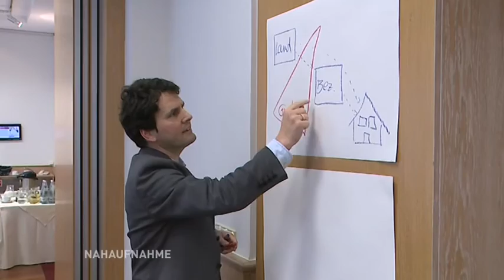Sorge vor Privatisierung der Berliner Schulen/Nahaufnahme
Der Verein GiB sieht in der geplanten neuen Struktur für die Schulbauoffensive einen klaren Einstieg in die Privatisierung. So drohten unter anderem Aufteilung und Verkauf von Schulgrundstücken. SPD Bildungssenatorin Sandra Scheeres weist  dagegen jegliche Privatisierungsambitionen und Gefahren zurück. Rückendeckung bekommt sie von dem Vorsitzenden des Landeselternausschusses. Norman Heise hält die Sorgen von GiB für überzogen, hat aber durchaus noch Informationsbedarf.